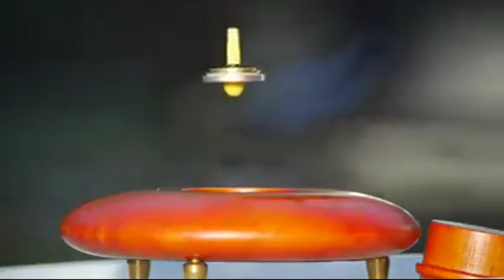naanmuganagency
2/41 SOLAGANKUDUKKADU EAST
PAPPANADU
THANJAVUE
INDIA 614626
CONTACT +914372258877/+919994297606